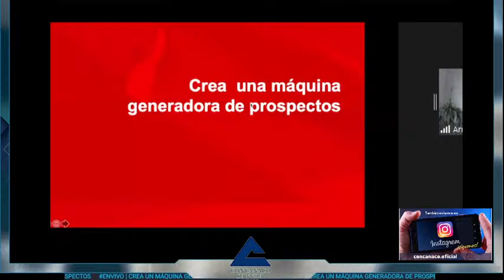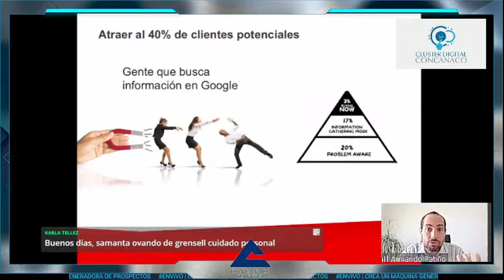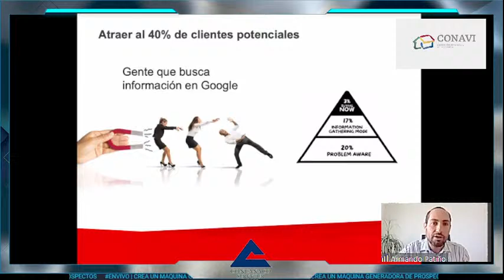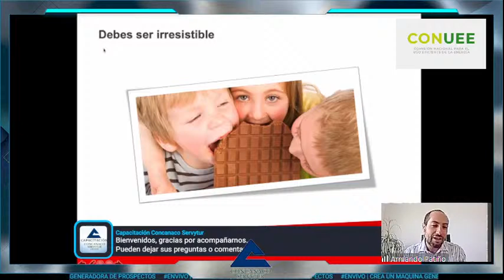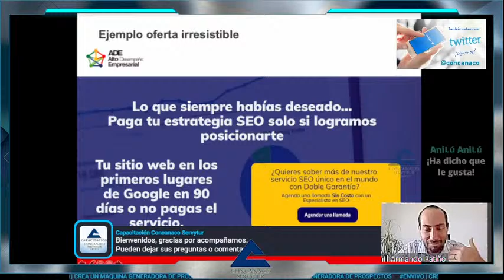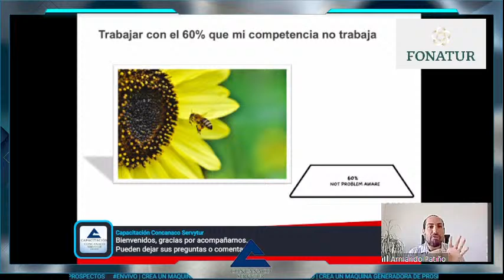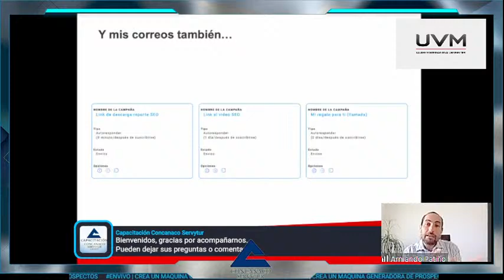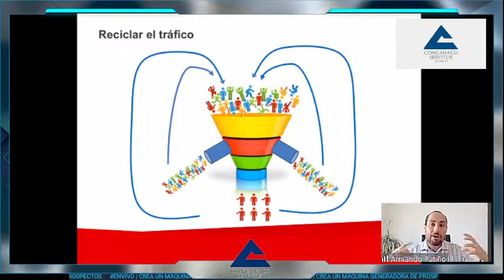EnVivo | Crea un máquina generadora de prospectos